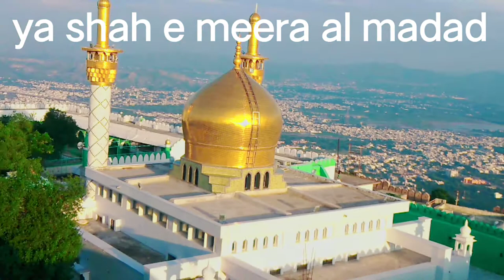Dargha hazrat Meera Syed Hussain taragarh ajmer rajasthan 🙏🙏🙏🙏🙏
gummad e Mubarak hazrat Meera Syed Hussain taragarh ajmer rajasthan 🙏🙏
ajmer ajmersharif dargha dargha taragarh duago astana aoliya allha syedshahidai08 khadimsyedshahidali oladwalafal meera baba kawaja baba all famous dargha 🙏🙏
Ajmer Sharif ki ziyarat
dargha taragarh ki ziyarat
darbar ki tamam ziyarat
zaireen e ajmer Sharif
dua e Kher
ajmer olad wala phal
olad ki mannat
lokdown ajmer Sharif
aoliya allha of India
dargha kawaja garib nawaz
dargha hazrat Meera Syed Hussain kingsawar Mashdi
ajmer Ane ka rasta
ajmer ka urs
#2020 ajmer
shadi wala mhendhi
ajmer dargha loban ki dua
dhula baba ki dargha
gode ka mazar
#12000 sheedo ke mazar